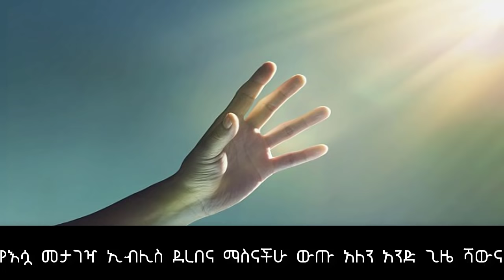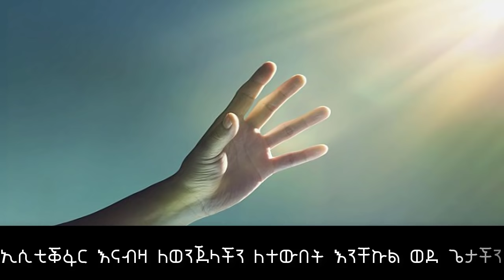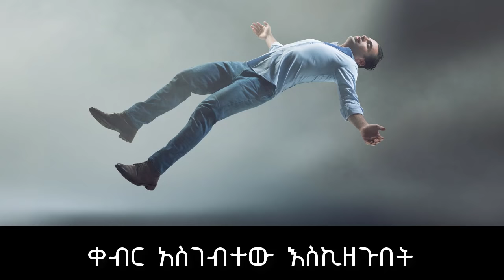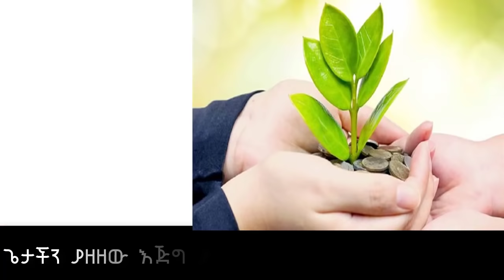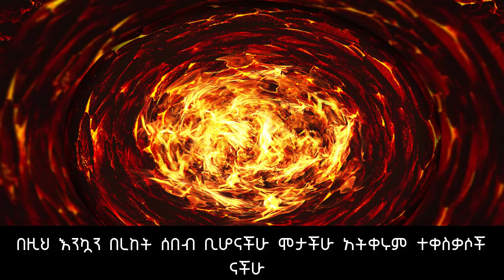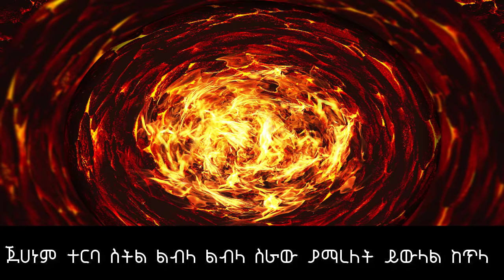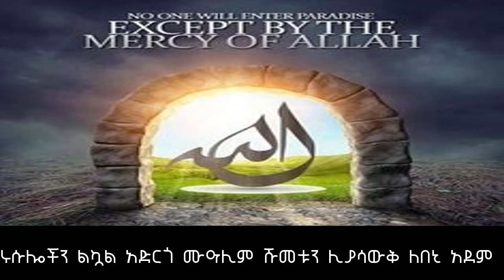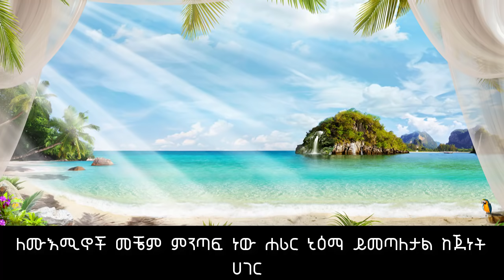Engurguro Menzuma አለብን እንግዳ|ሞት| መሀመድ አወል ሀምዛ እንጉርጉሮ መንዙማ ስለ ሞት Sheik Mohammed Awol Alebin engida